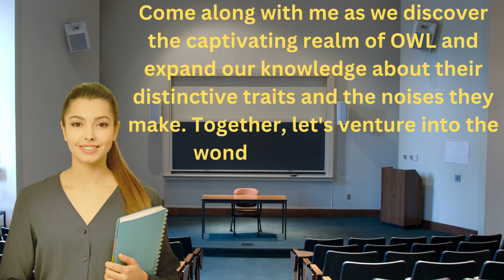OWL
Description: Get ready for a fun and educational adventure with our animal-themed YouTube channel! In this video, we will be exploring different animals and their unique sounds. Your child will learn interesting facts about each animal and its habitat, as well as listen to their sounds. To make learning even more enjoyable, we have created cute and lovable animal characters that your child will surely love. Join us on this journey as we discover the wonderful world of animals!

The character of an owl in humans can manifest as wise, observant, and independent. They have a strong intuition and are able to navigate through difficult situations with ease. They value solitude but also form strong bonds with their loved ones.